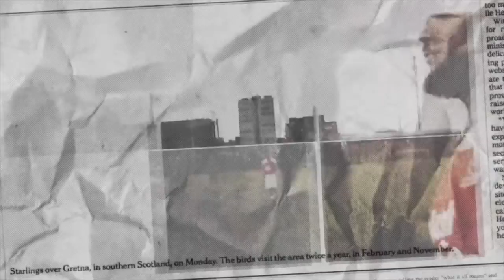DT DAILY | JOSH KROENKE SAYS THEY HAVE NO INTENTION OF SELLING THE CLUB!!!